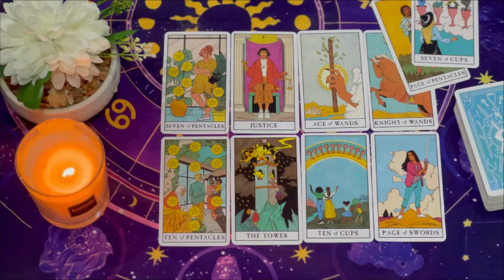GEMINI 🔥🤯THEIR OPINION OF YOU HAS DRASTICALLY CHANGED SINCE YOU DID THIS!😱 JULY 2024